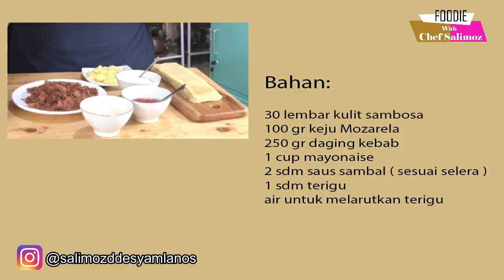SAMBOSA KEBAB, MENU ANDALAN BERBUKA PUASA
nah untuk info lebih lengkap bisa follow akun instagram Chef Salimoz

atau melalui website e-book gramedia

semoga bermanfaat